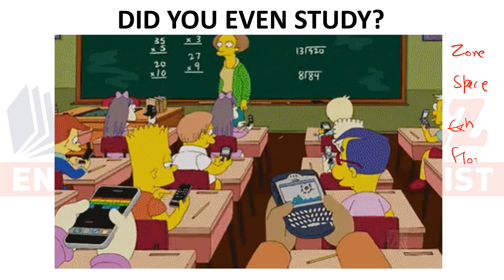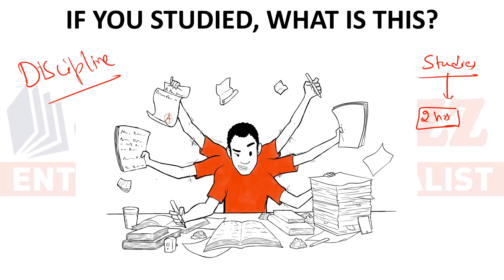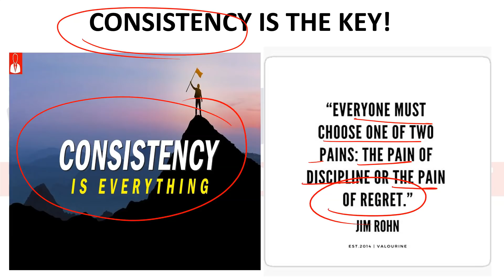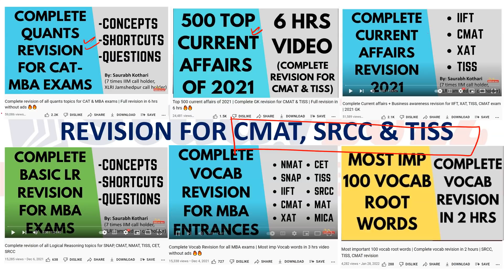Why do you fail every time? Honest answer